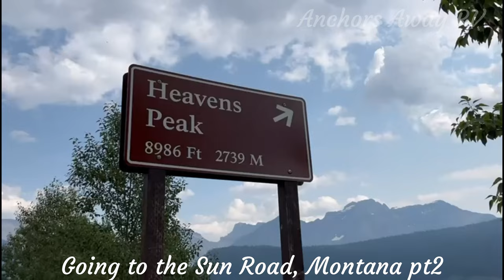Pt 2, I Spent 2 Days on Going to the Sun Road and Discovered THIS!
Going-to-the-Sun Road is a highlight not to be missed during your Glacier visit.

The Road spans 50 miles and crosses the Continental Divide at Logan Pass. During your traverse you will see impressive glaciers, beautiful valleys, cascading waterfalls, towering mountains and colorful wildflowers. Most visitors will also witness wildlife sightings on their trip across the Sun Road!

There are alternatives to driving your own vehicle across Going-to-the-Sun Road including the famous Red Bus Tours and the complimentary National Park Service Shuttles.

Due to the mountainous terrain of the highway, it is only open seasonally. Opening and closing dates depend on weather. Don't forget to check the current road status before you travel. If portions of the road are closed, don't worry, there are still plenty of other scenic drives in and around Glacier National Park.

The Road has so many features you won’t want to miss. It can be hard to decide which ones to stop and see along your traverse of this engineering marvel. The interactive map and guide below will help you narrow it down.

Join us as we explore the exciting world of RV camping and living. Find out the do's and don'ts of RV living, the best camping spots, and more!